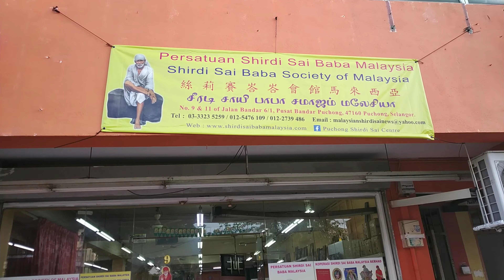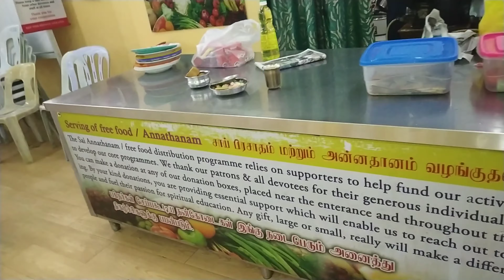Sai Baba Temple @Malayisa |మలేషియా బాబా ఆలయం